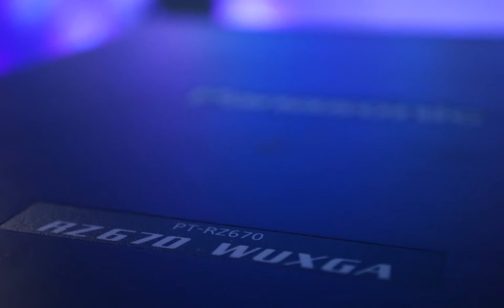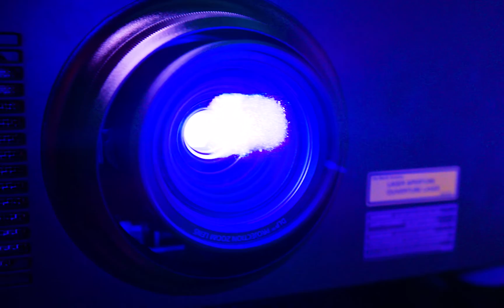Panasonic Projector: Case study | Story of the Forest at National Museum of Singapore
Panasonic System Solutions Asia Pacific (PSSAP) delivered 59 PT-RZ670 (6,500lm WUXGA) laser projectors to the National Museum of Singapore. The largest delivery of laser projectors to a single museum is contributing to an epic projection performance.